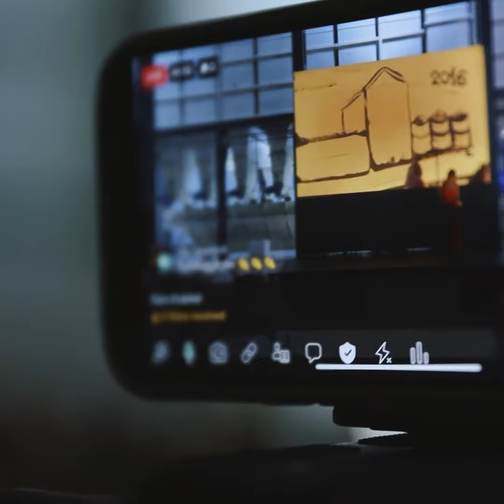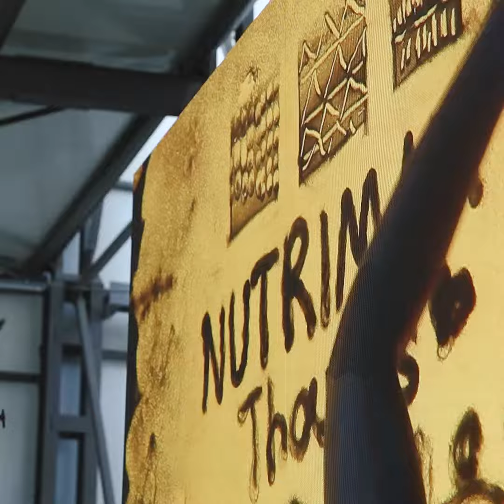ნონა გიუნაშვილი ქვიშის არტისტი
სარეკლამო და პროპაგანდული ვიდეო რგოლების გადაღება და მონტაჟი
► რეკლამები
► ინტერვიუები
► სიუჟეტები
► რეპორტაჟები
► ფილმები
დაგვიკავშირდით ტელ:. 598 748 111